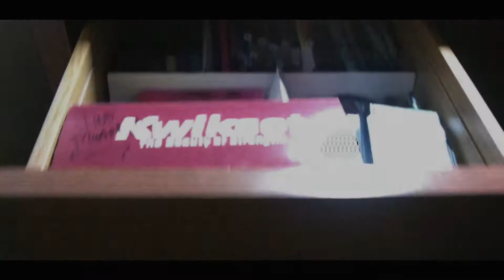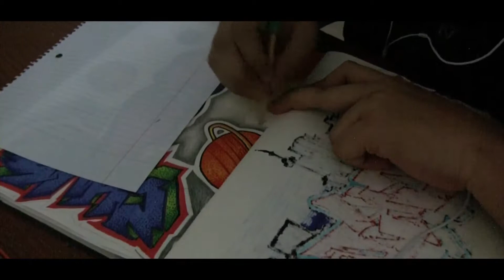ITS FINALY DONE!!!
Upload Schedule:
Fridays: Afternoon

I do drawing request, portraits, and graffiti. If you wish for me to do a drawing of your request, either Direct message on my social medias, or leave a comment on any video. ( COMES WITH SHOUT OUTS!)